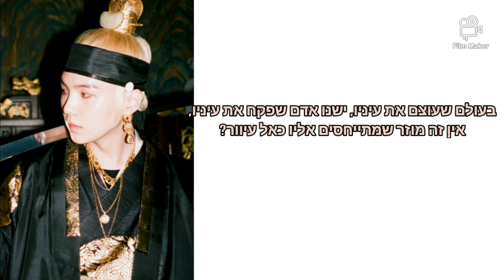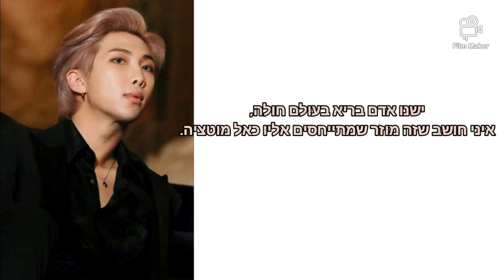AGUST D - STRANGE (Feat. RM) - [HebSub]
השיר Strange של אוגוסט די (שוגה מלהקת ביטיאס) שבשיתוף פעולה עם אראם מביטיאס שמתוך המיקסטייפ שלו "D-2" תורגם לעברית, צפייה מהנה! :)